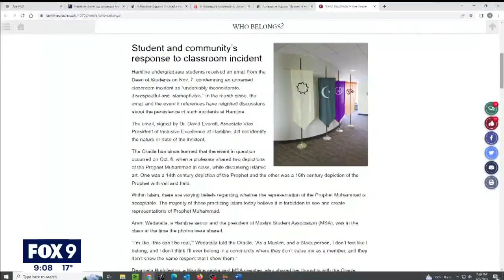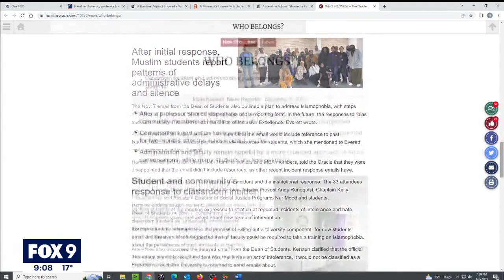Hamline University professor let go from job after showing painting of Muhammad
An incident at Hamline University last semester is sparking conversations all over the country about how to discuss Islamic art. The national debate centers around whether it's considered inappropriate for a professor to show pictures of the Prophet Muhammad in class. For many Muslims, it's against their faith to look upon the images of Muhammad.